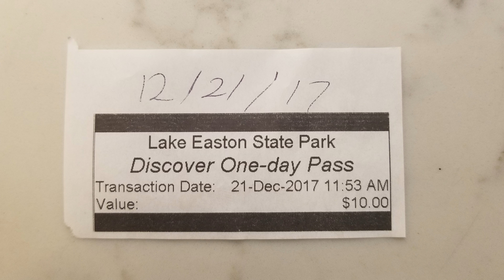Winter Solstice Lake Easton, Snoqualmie Pass, WA 4k Uhd 60fps